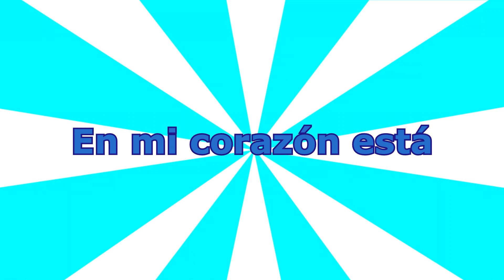MIX PISTAS DE COROS CRISTIANOS (FOLKROCK) (YAMAHA SX600)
MIX DE PISTAS CRISTIANOS COROS CON LOS TEMAS UNA MIRADA DE FUE... VA BAJANDO YA. MIRAD CUAND BUENO. EN EL ALTAR DE DIOS Y OH JEHOVA SEÑOR NUESTRO CUAND GLORIOSO ES TU NOMBRE EN TODA LA TIERRA ALELUYA!